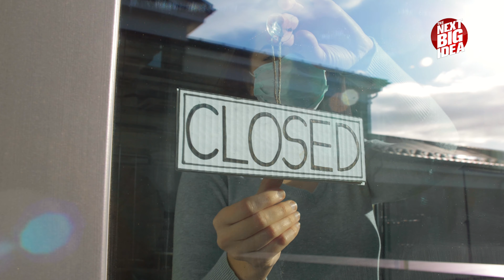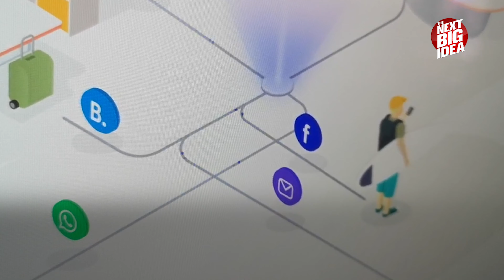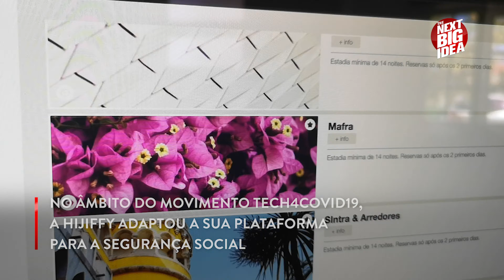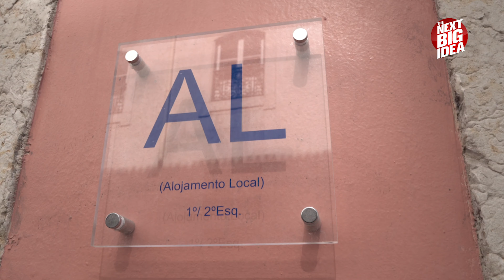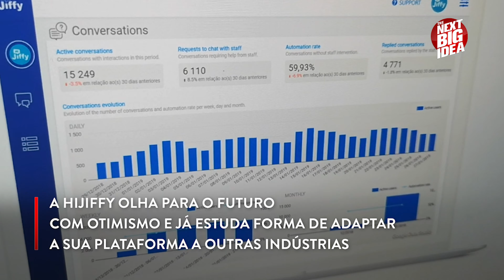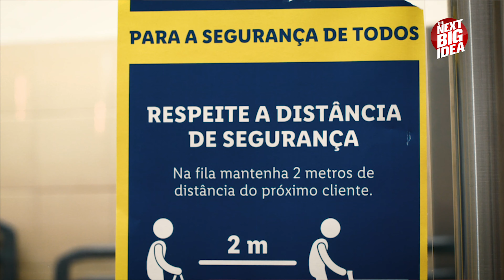The Next Big Idea | HiJiffy (Startup UNWTO) e Piquenique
A HiJiffy - criada em 2016 e premiada em 2020 pela UNWTO desenvolveu uma Plataforma de Comunicação Unificada para Hotéis, utilizada em mais de 500 hotéis e que em tempos de Pandemia adaptou para a Segurança Social e para o Turismo de Portugal. A Piquenique - organiza o seu Piquenique para facilitar o desconfinamento!

Termina a 8ª Temporada do TheNextBigIdea - mas continue a enviar as suas ideias! Até já!

Temporada 8, Episódio 10, exibido a 20 de Junho de 2020 na SIC Notícias